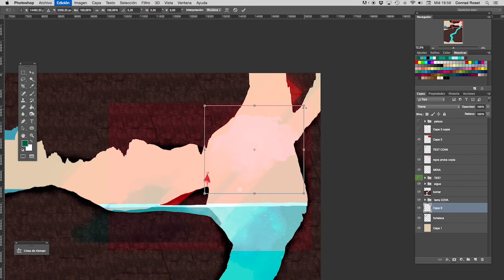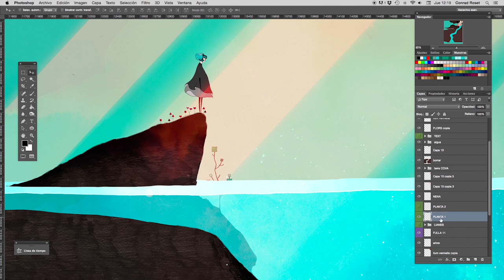Cave making of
Speed video of Conrad Roset doing a concept of the new Cave area for Gris. Music by Marco Albano